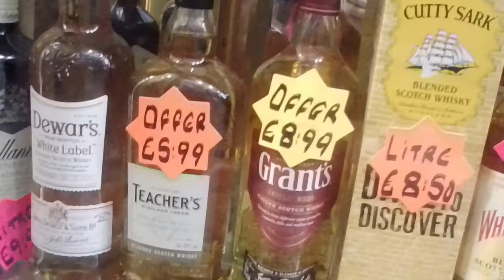P&O Cruise Ship Britannia International Cruising Part 7 Gibraltar & limelight Club with Toyah Wilcox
This Video shows our trip on P&O Britannia and includes a shopping trip in Gibraltar and our first visit to the Limelight Club.

Ken goes Cruising is a channel dedicated to sharing our experience of cruising. We have enjoyed over 35 cruises since 1995. As well as sharing some factual and helpful information the idea behind this channel is to share our joy of cruising. My long suffering wife Lindsey is a very important part of our team.  Since our  retirement we had planned several bucket list cruises and so far we have only completed one of them. We have now started international cruising again  and hope you will join us on our travels.
Ken goes Cruising.